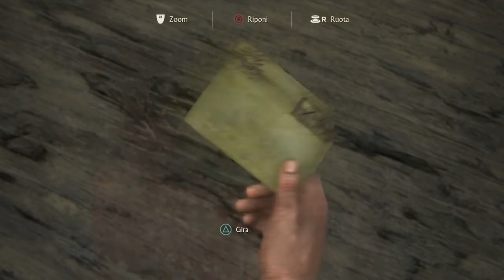Uncharted 4 Playthrough 3 Enigma Stone XII on the wall (Blind Run)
How resolve the first enigma